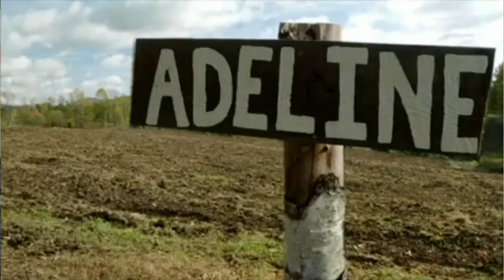From TV Pitchman To Hemp Farmer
Anthony “Sully” Sullivan is the high-energy, omnipresent British-born TV pitchman of commercials and late-night infomercials (including OxyClean) and now stars on the new hit TV series "Kings of Kush" on VICE that premiered this month on VICE. Sully took a departure from his 30-year career in selling products on TV when his daughter Devon was born with a rare genetic disorder and needed an alternative to prescription medication. On “Kings of Kush,” Sullivan and his business partner and friend Dave Christian purchase a 116-acre farm in Plainfield, Vermont, for the sole purpose of growing hemp to process cannabidiol (CBD) for its medicinal benefits. Green Market Report had a chance to speak with Sully and learn more about Mont Kush.